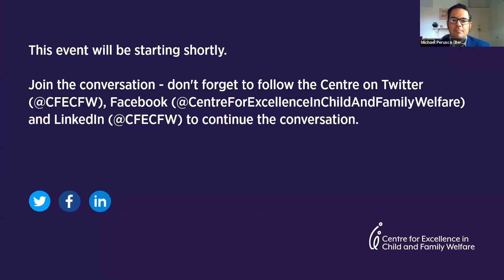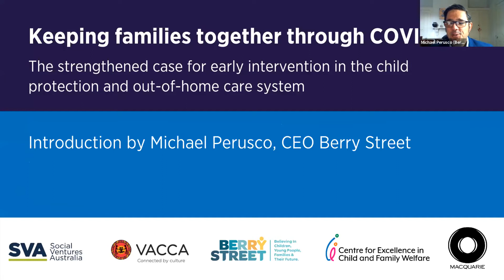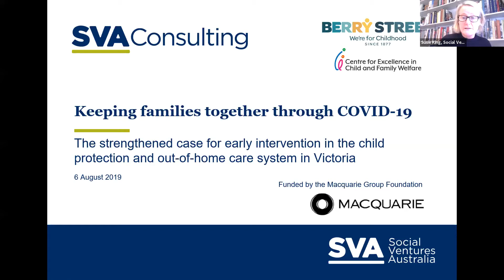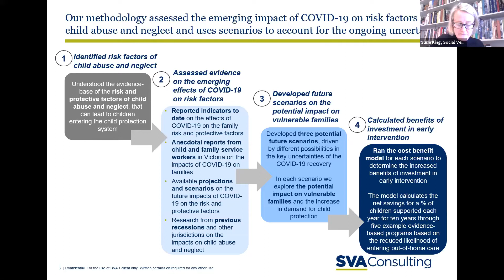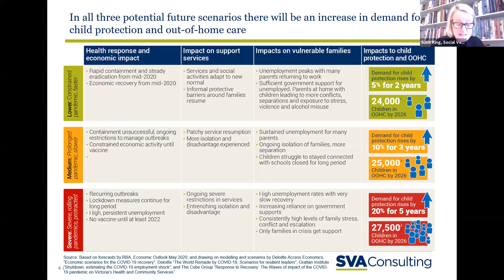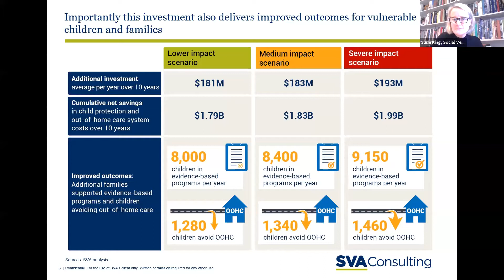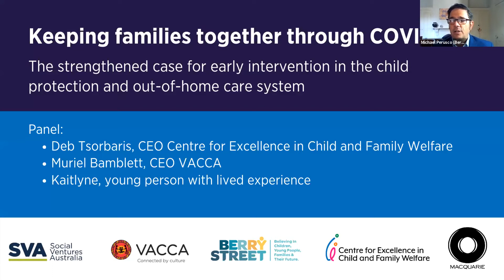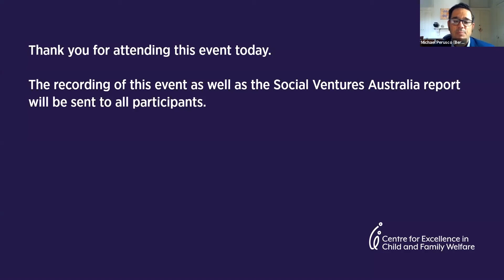Keeping families together through COVID-19 - Report Launch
Keeping families together through COVID-19: The strengthened case for early invention in the child protection and out-of-home care system.

On Thursday 6th August, the Centre for Excellence in Child and Family Welfare, Berry Street, VACCA and our sector colleagues launched the Social Ventures Australia (SVA) report "Keeping families together through COVID-19: The strengthened case for early invention in the child protection and out of home care system."